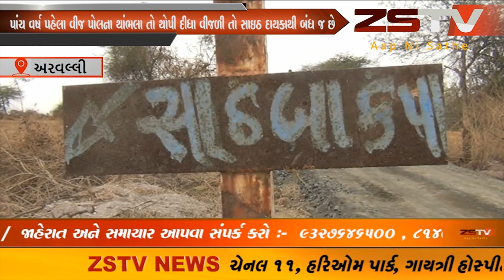અરવલ્લી જિલ્લાના મોડાસા તાલુકાનું સાઠંબા કંપ ગામમાં નથી પહોંચી વીજળી ZSTV NEWS